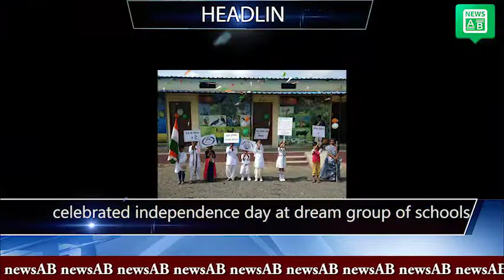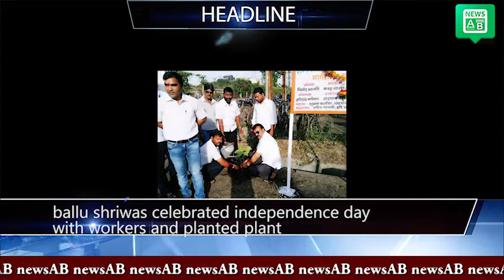Butibori independence day